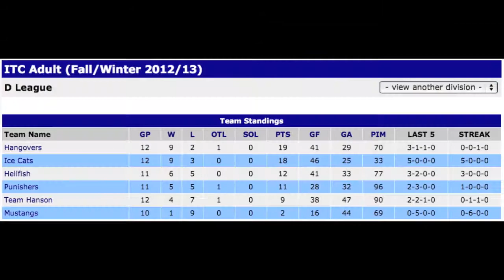Hangovers vs Ice Cats Jan 2nd 2013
Hangovers vs Ice Cats Jan 2nd 2013 D